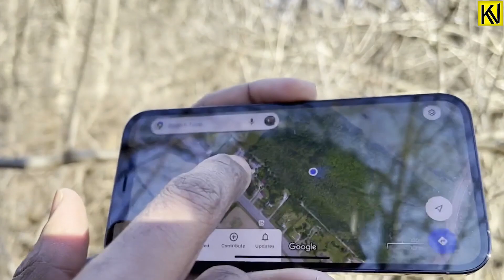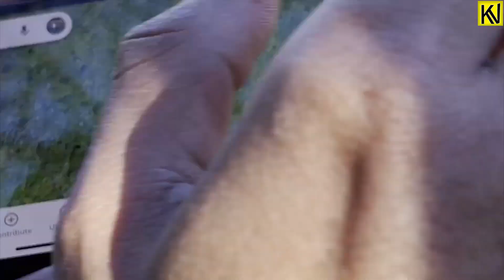BAckyard Jungle లో ki Poinam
Hi, Hello, Namaste, Shskl, Assalamualikum

We Friends went out into the backyard on a bright  sunny day please watch video till the end .

🔥🌟GAMING CHAIR LINK🌟🔥
The best comfy Gaming Chair I ever got💯, get yours too

ABROADOOZE is a leading immigration service provider for the student seeking to further their education abroad. Their team is made up of former students who have gone through similar processes and who understand well the pros and cons of moving abroad for further education.

Based on your profile, they will advise on the best institutions to apply to and guide you through the application process up until you are well settled abroad and in your new school.

Get a Free counselling NOW!!
Also, If You are looking to apply for PR in Canada, get your profile evaluated and apply through ABROADOOZE NOW!!

Talk to me on Snapchat: Khazil09_2020

💚Also be a part of our Community page💚👇( exclusively created for Students and new comers to Canada)
🤩TGC: Telugu Gang of Canada🤩
Facebook GROUP or search for Telugu Gang of Canada group